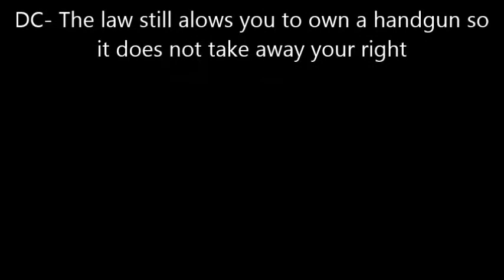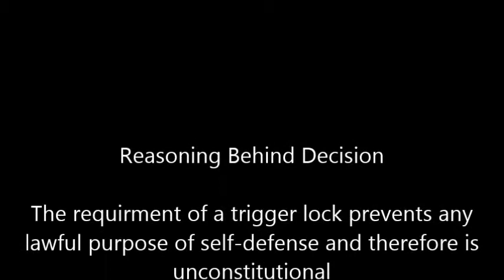DC v Heller Movie